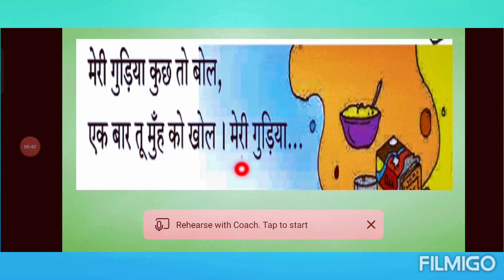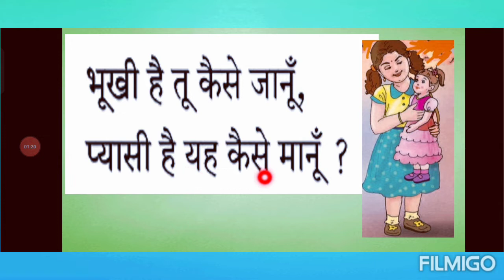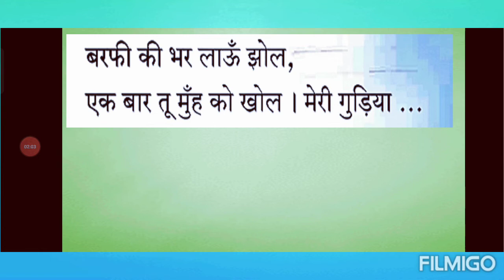Hindi - पाठ २. मेरी गुड़िया